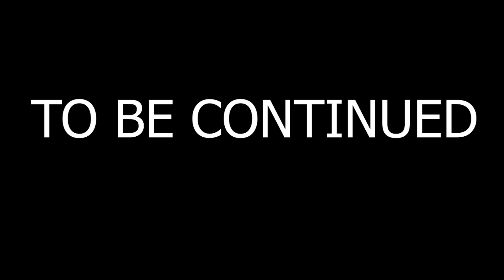HOW I OVERCOMED MY MENTAL HEALTH ISSUES, TONDU WHY NOT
Welcome home fine girl fans, on this video, am gonna share with you how i overcomed my mental health issues.